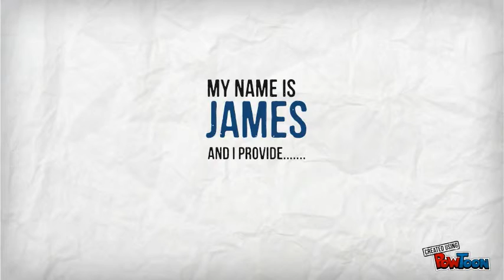JHP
JHP-- Created using PowToon -- Free sign up . Make your own animated videos and animated presentations for free.  PowToon is a free tool that allows you to develop cool animated clips and animated presentations for your website, office meeting, sales pitch, nonprofit fundraiser, product launch, video resume, or anything else you could use an animated explainer video. PowToon's animation templates help you create animated presentations and animated explainer videos from scratch.  Anyone can produce awesome animations quickly with PowToon, without the cost or hassle other professional animation services require.